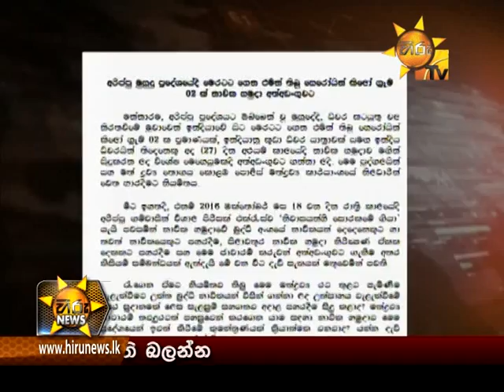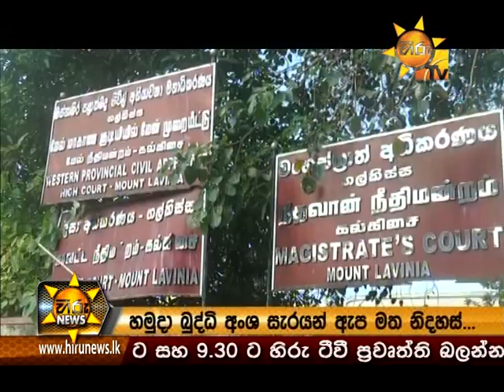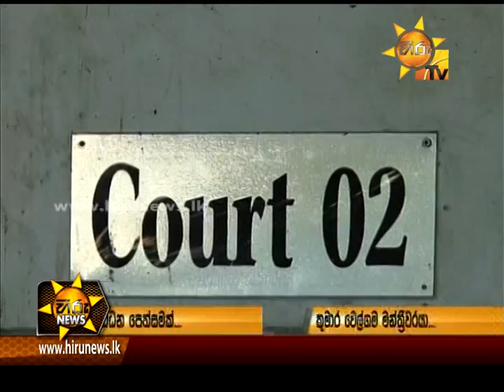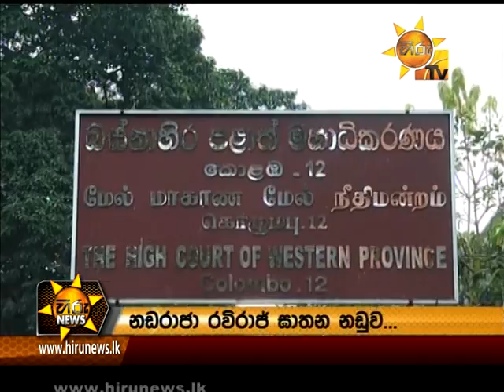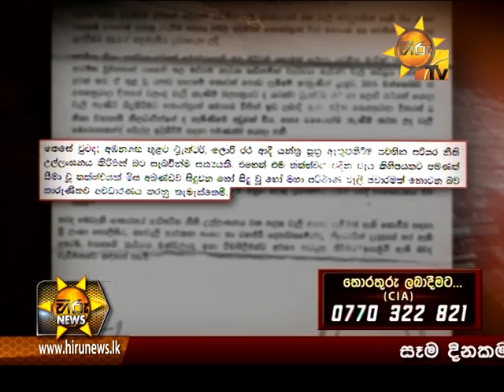Hiru News 7.00 PM | 2016-10-27